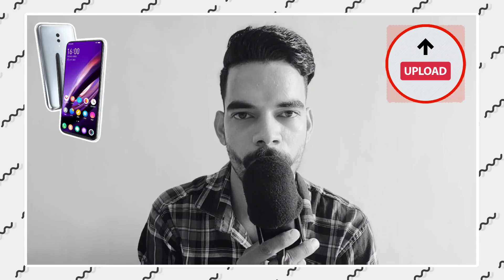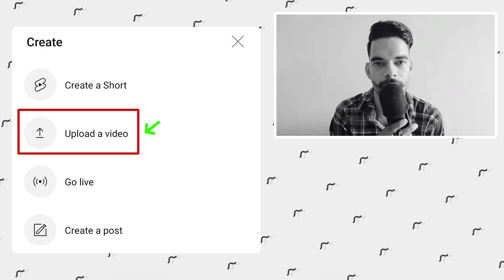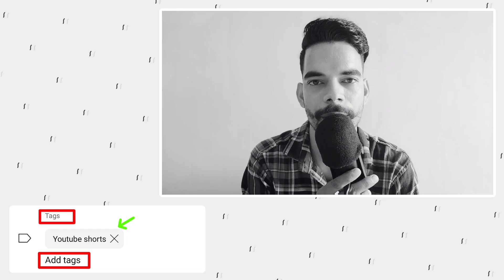Youtube Video Upload Karne Ka Sahi Tarika || How To Upload Video On Youtube ?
how to upload videos on youtube, youtube tips, youtube video upload kaise kare, youtube video upload karne ka sahi tarika, youtube video uplaod, upload youtube video, manoj dey

MY EQUIPMENTS :
one plus 11r
google pixal 7a
boya by m1
moano fairy au 902
dura cell power bank
BM-800 Professional Condenser Studio Microphone
Dell 14 Laptop, 12th Gen Intel Core i3
ALKETRON ProPlus3000 SSD